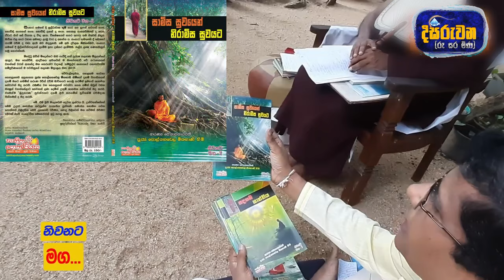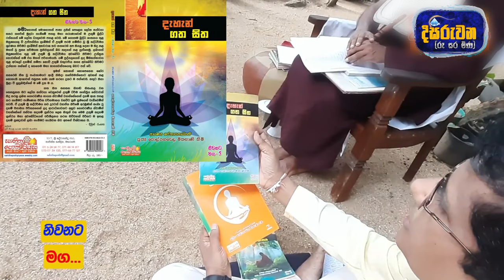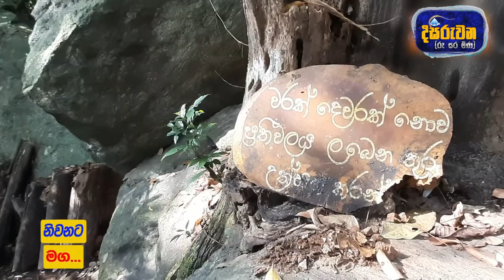මෙකල මගඵල ලාභීන් නැද්ද? (ශ්‍රාවක බෝධියෙන් එතෙර වන යතිරුවන - නිවනට මග)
"නිවනට මග - 1, 2, 3, 4, 5 " පොත් පෙළ ලියූ වේවැල්දෙණිය, පහළගම 'දම් කිරුළ' ආරණ්‍යය සේනාසනයේ (-සමථ විපස්සනා භාවනා මධ්‍යස්ථානයේ) ප්‍රධාන අනුශාසක, කම්මට්ඨානාචාර්ය, පූජනීය පොල්ගහවෙල මිතභාණි ස්වාමීන් වහන්සේ සමග මාධ්‍යයක් මගින් සිදුකළ  ප්‍රථම ශ්‍රව්‍ය දෘශ්‍ය සාකච්ඡාවේ සම්පූර්ණ වැඩසටහනයි මේ.

සියලු දහම් පොත් තැපෑලෙන් ඔබේ නිවසටම ගෙන්වා ගැනීමට